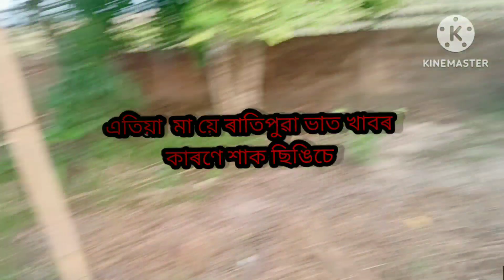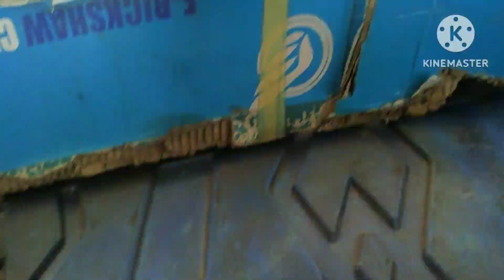আজি আমাৰ পথাৰত কঠিয়া পৰা হ'ল। বৰমা আহিল আমাৰ ঘৰলৈ।ইমান গৰমত আমি একেলগে ক'ত Party খাবলৈ গলো।vlog